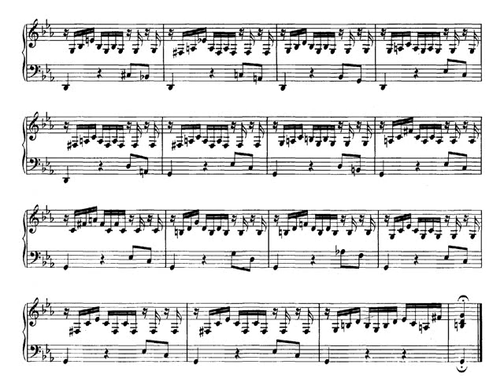J. S. Bach. Piano. Preludio nº 3 en Do menor BWV 999. Partitura. Audición.